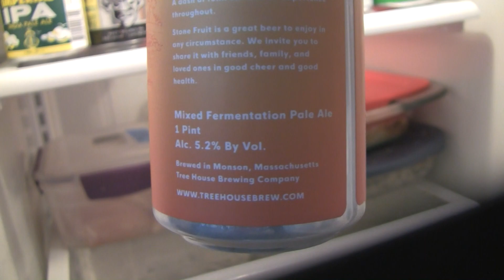Beer Review # 4576 Tree House Brewing Company Stone Fruit Farmhouse Ale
Tree House Brewing Company Stone Fruit Farmhouse Ale
my other Youtube channel - mrgregpuckett
BEER SCALE
1=UNDRINKABLE
2=Nasty=F
3=Poor=D
4=Average=C
5=80-84=B-
6=85=B
7=86-89=B+
8=90-94=A-
9=95-99=A
10=100=A+
CHEERS!